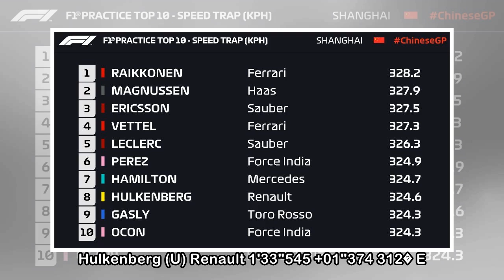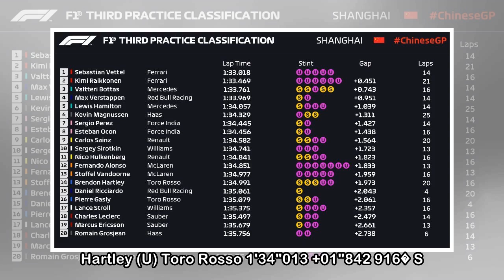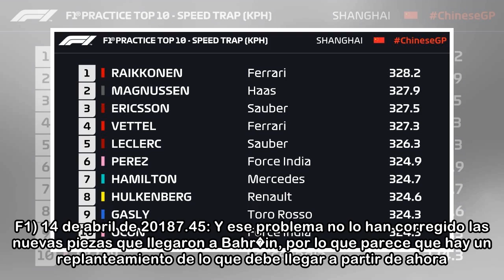GP China F1 2018: Calificaci�n en directo del Gran Premio de China 2018 de F�rmula 1 - Marca.com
14/04/2018 08:31 CEST8.28: Ferrari domina y Hamilton a 1 seg de Kimi. Parece que se confirma el dominio de Ferrari.8.27: Bottas primero. Hamilton a 0,4 del finland�s. Kimi primero a seis d�cimas y Vet...